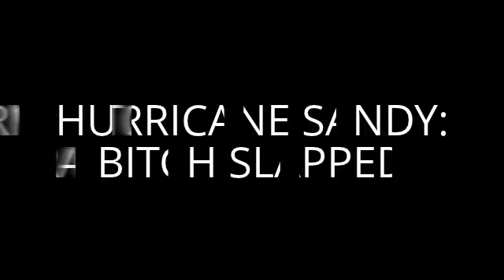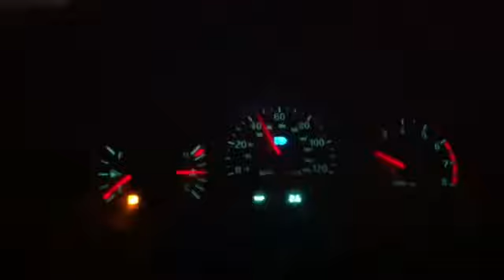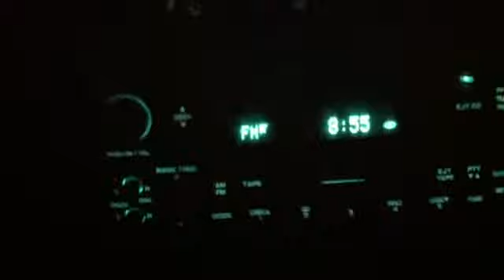HURRICANE SANDY: BITCH SLAPPED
MY ADVENTURE TO NEW JERSEY AFTER HURRICANE SANDY GOING TO MY FATHER'S GRAVE.